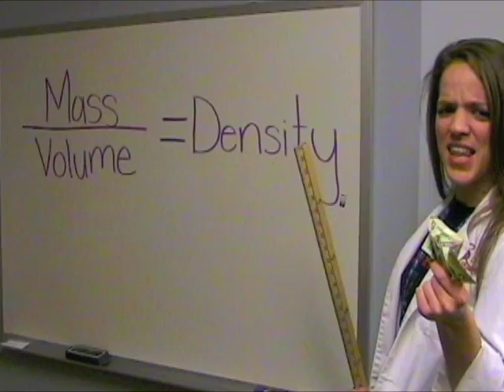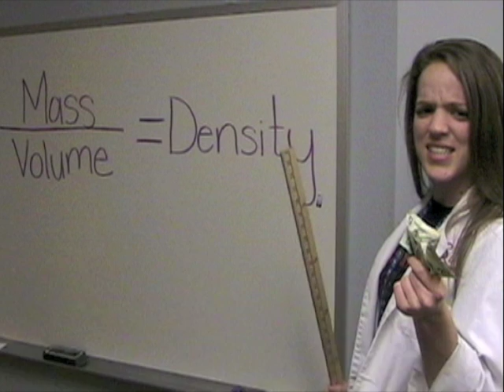COSI Labs in Life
COSI's Labs in Life partnership with The Ohio State University - Awesome intro video laid to Ke$ha's - "Tic Toc" by the amazing Labs in Life team! You will see real research in action, discover more about the science behind the research, and experience fun interactive activities about how to have a healthy and active lifestyle, all at COSI's Labs in Life!